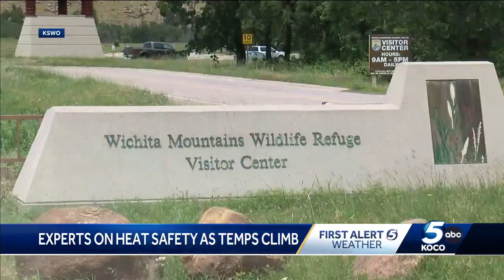Experts off tips on heat safety as temperatures climb